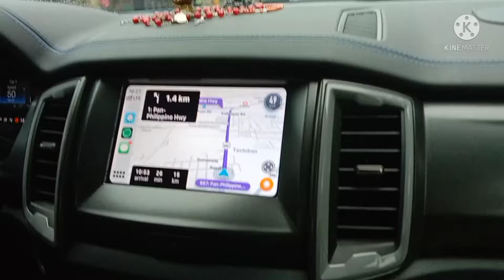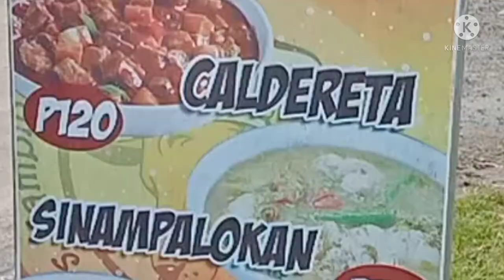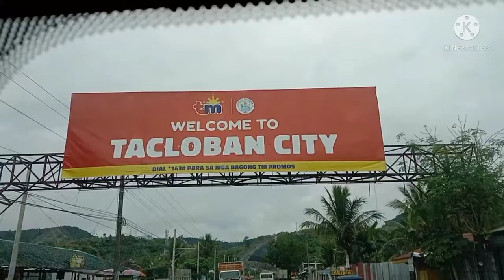San Juanico bridge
The longest Bridges in The Philippines

located @ Samar and Tacloban City